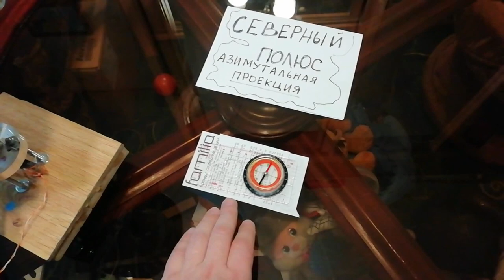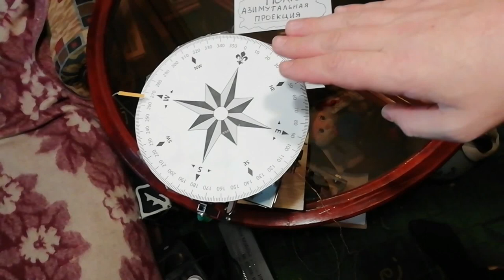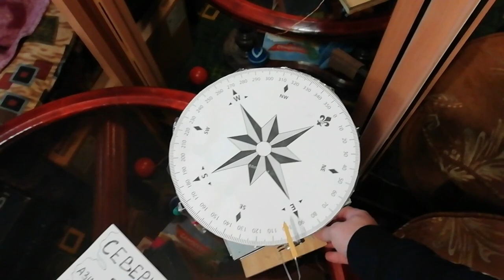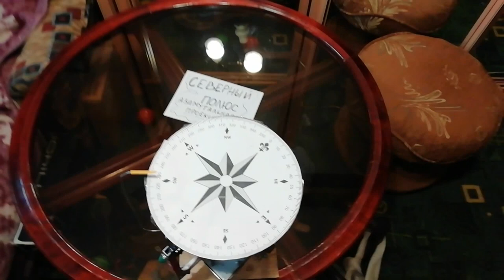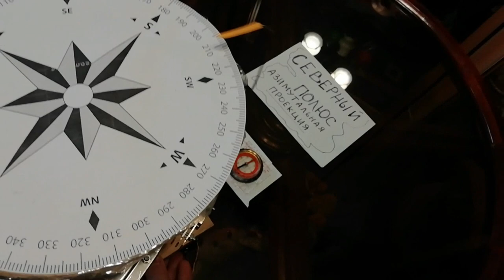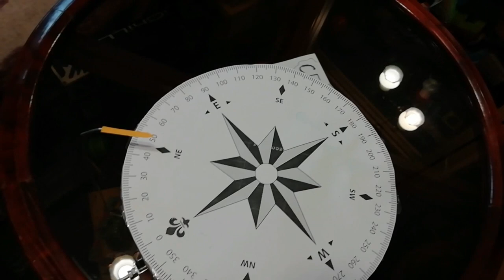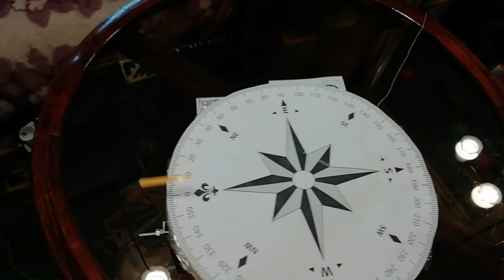Плоская Земля Да! Азимутальная проекция Земли - НЕТ!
Наш мир не такой как нам говорят. "Давай поспорим, что река станет морем и осень с весною поменяются вскоре" Если наш мир некая игровая МАТРИЦА, то тут возможно всё что угодно.

Если вы являетесь сторонником поиска истины в этом мире, добавляйтесь в друзья ко мне в Телеграм канал где мы сможем общаться в живую и вести интересную переписку: https:/
Так-же заходите ко мне на дискорд для обсуждения насущных проблем альтернативного движения: https:/
http:/factus.narod.ru

На чашечку кофе с молоком ))
OZON банк: 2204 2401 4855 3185
Ю money:      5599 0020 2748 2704

Сейчас, когда я пью кофе, я понимаю, что мой канал  даёт вам что-то, чего нет у других.